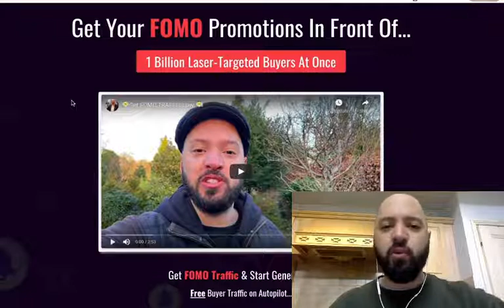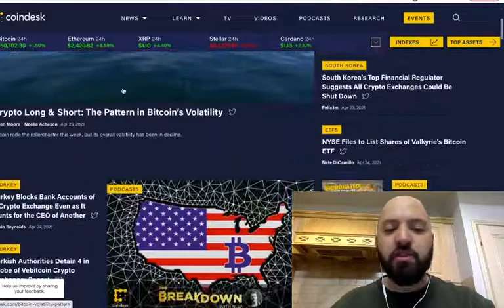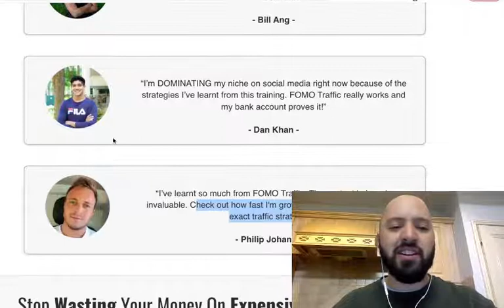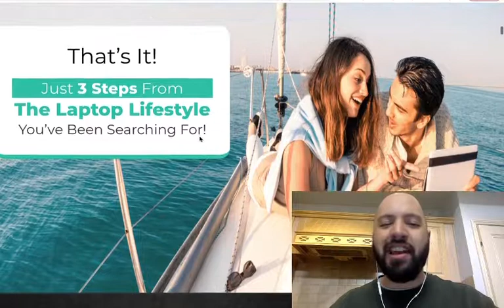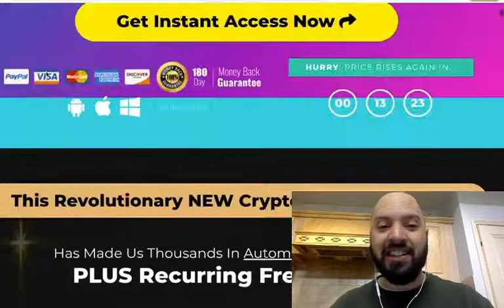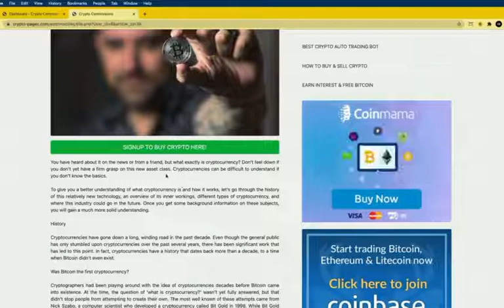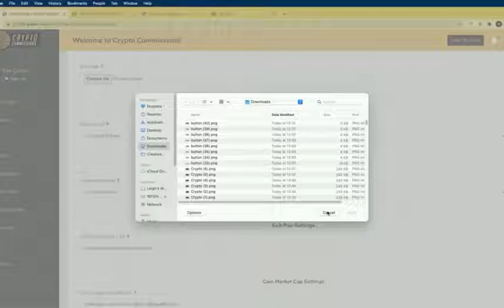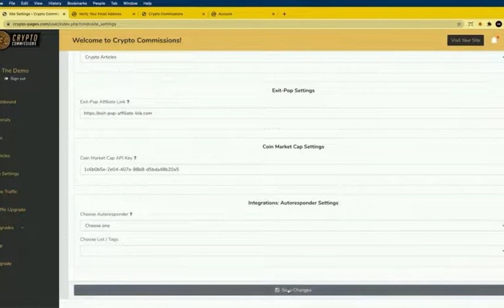CryptoCommissions review + demo ("You'll NEED my Crypto Commissions bonuses to make this work")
What is CryptoCommissions?

My CryptoCommissions review Bonus:
Generate FREE BUYER TRAFFIC from Pinterest, Quora, Snapchat and Instagram to drive laser-target buyers to your CryptoPlanet promotions. This product usually costs $97 but you'll get it FREE from me when you buy CryptoPlanet.